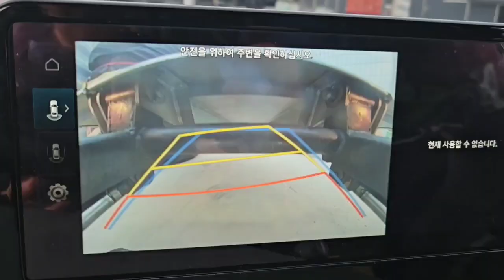20230712,라파이벤트,라파에어바운스,23년,전국투어렌탈제품,풀장10미터2개,대형슬라이드2개,홈바2개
20230712,라파이벤트,라파에어바운스,
23년,전국투어렌탈제품,풀장10미터2개,
대형슬라이드2개,홈바2개